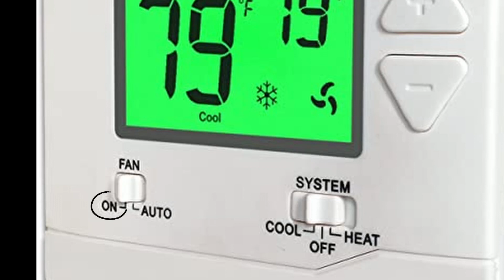FURNACE won't shut off! Top reasons why your furnace keeps running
A common question customers ask is "why won't my furnace turn off?" Your furnace not shutting off can be a concern not only for your homes comfort, but also for your energy bills. In this video Zach will explain why this may be happening and how you can fix it.

visit us today at HVACDirect.com